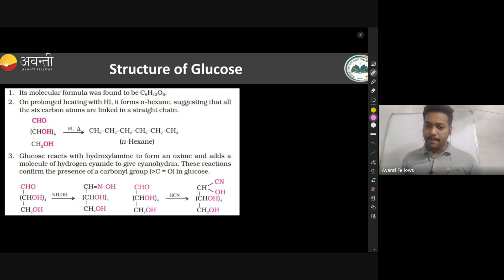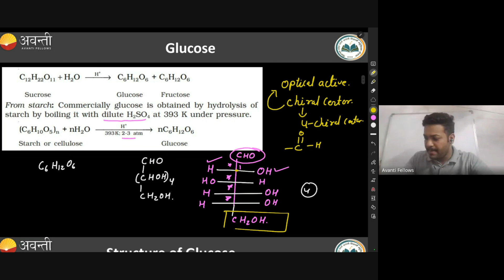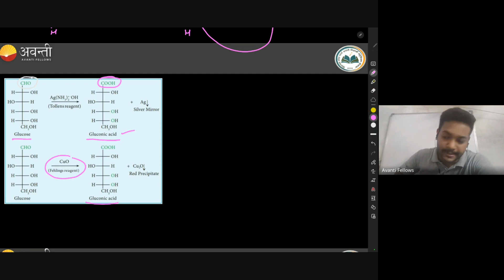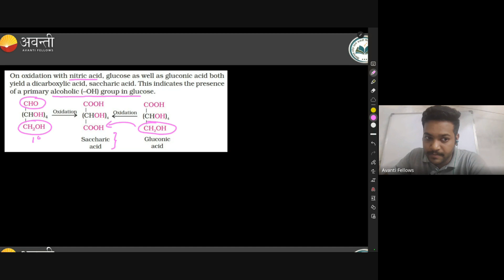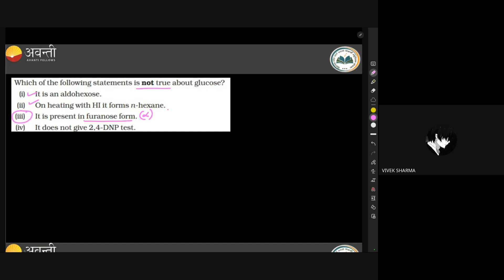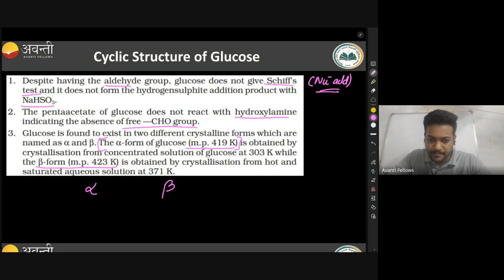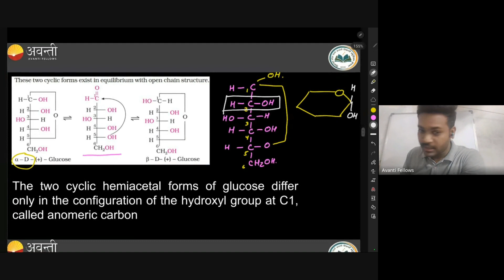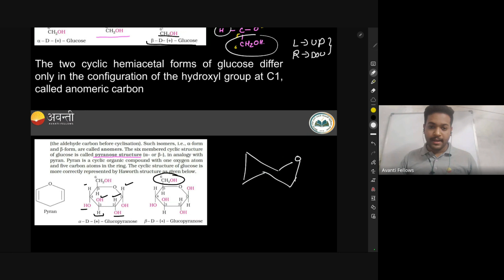Biomolecules - Structure of Glucose | 12th JEE Chemistry | 28th October 2023